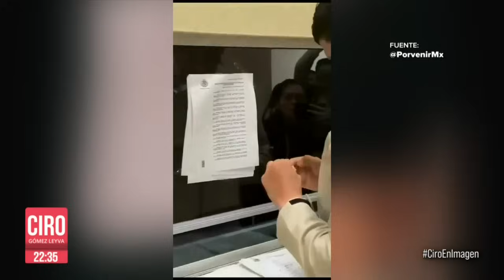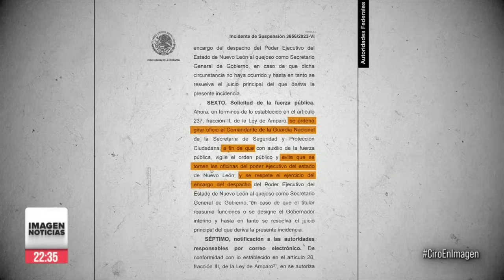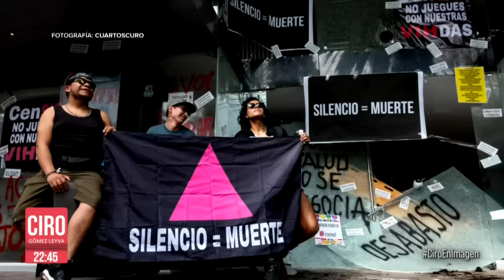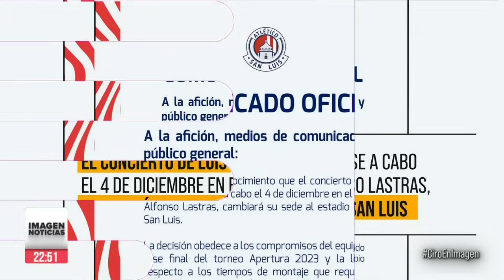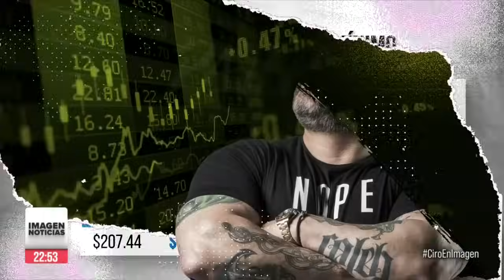Ciro Gómez Leyva en Imagen Noticias | Programa Completo 01/DICIEMBRE/2023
Lo mandé a California. Firme en sus creencias y convicciones.”, así justificó el padre de Patricio Pereyra, la golpiza que su hijo le puso a un guardia de seguridad en Puebla. Y la crisis e incertidumbre siguen en NL por el próximo gobernador interino.